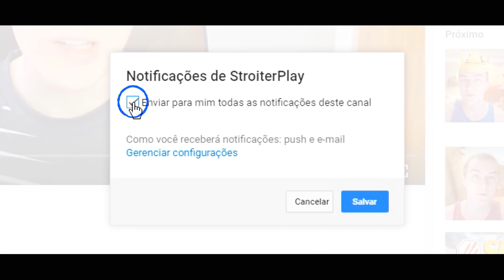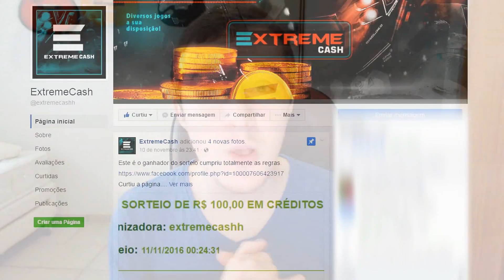[CF] SORTE NO AZAR! (Kit Ultimate Gold)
Meu setup!

Apoio!